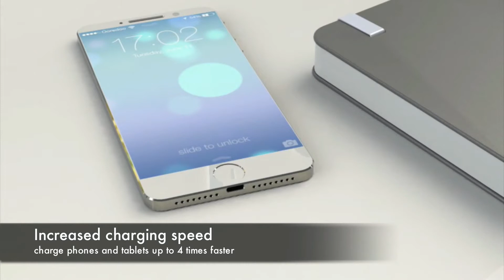Allocacoc PowerCube Type B